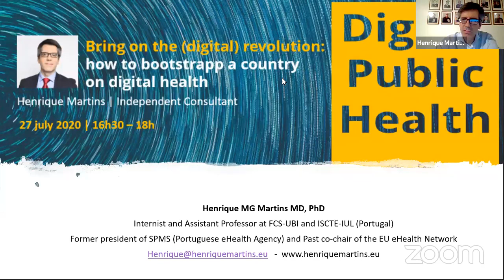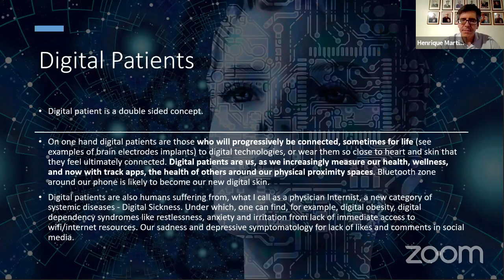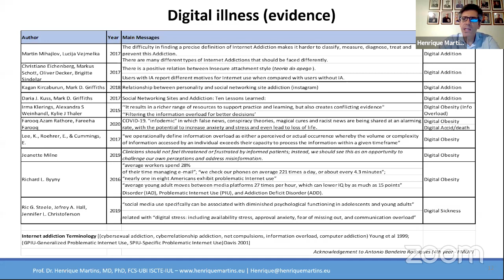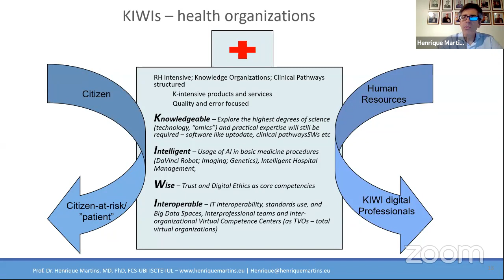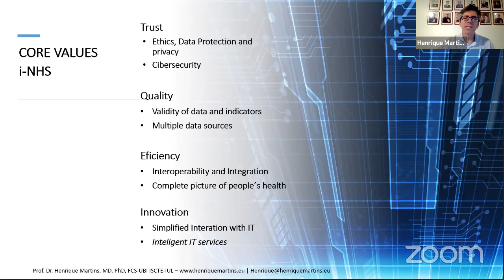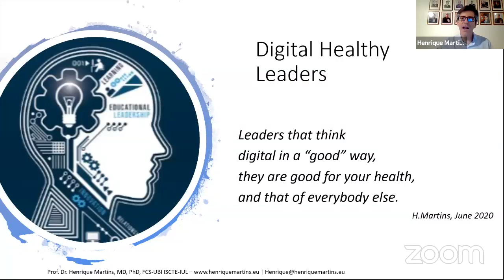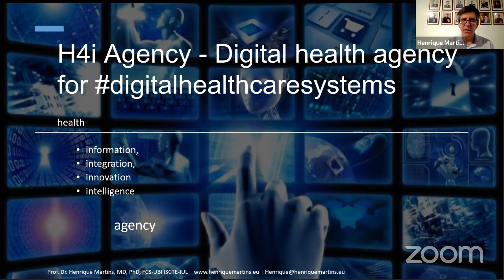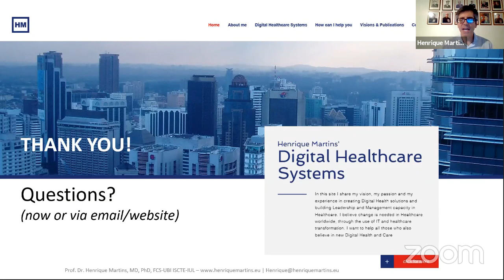Bring on the (digital) revolution: how to bootstrapp a country on digital health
27 julho 2020
Sessão organizada no âmbito do Curso de Especialização em Saúde Pública da ENSP-NOVA.
Com Henrique Martins e moderação de Teresa Magalhães e Miguel Cabral de Pinho